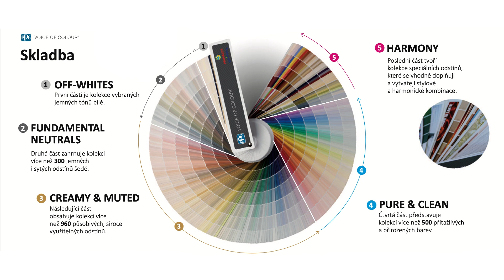Dom farieb inšpiruje - Maľujeme farbu roka s novinkou Primalex Ceramic báza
Viete, ako vyzerá farba roka 2023? A poznáte designérske pravidlo 60-30-10? Pozrite sa na náš nový diel programu Dom farieb inšpiruje, v ktorom sme vymaľovali interiér pomocou nového náteru Ceramic báza.